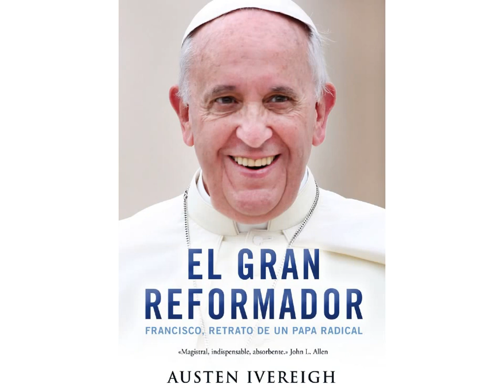Invitación Conversatorio Austen Ivereigh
Tendremos la visita del Autor Británico Austen Ivereigh, quien ofrecerá un conversatorio sobre su libro "El Gran Reformador Francisco, Relato de un Papa Radical"  en la UEJavier y en la noche visitará la UEES.